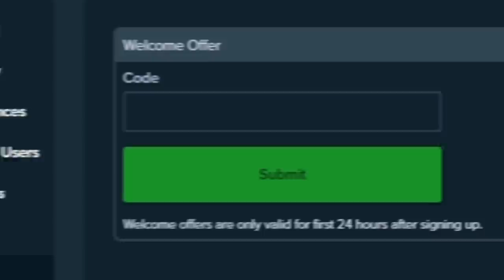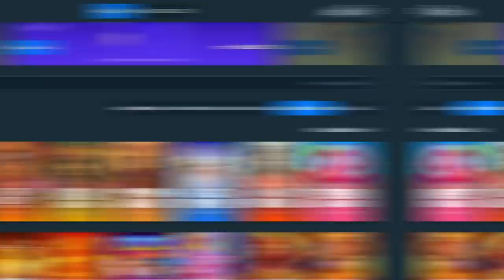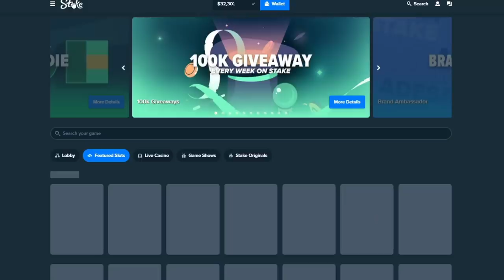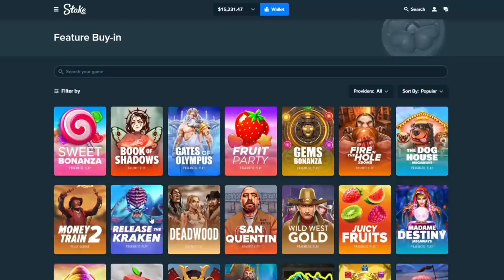The $25,000 Fruit Party Bonus Buy!